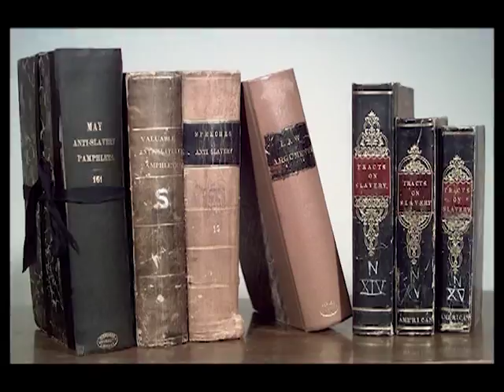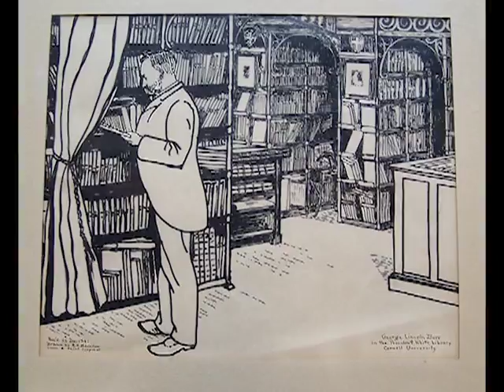AD White Library - Uris Library Historical Tour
Historical tour of the Andrew Dickson White Library, ca. 1900, built to house the extensive book collection of Cornell's first president. The A.D. White Library is a large, three-story room within Uris Library, Cornell's oldest library.